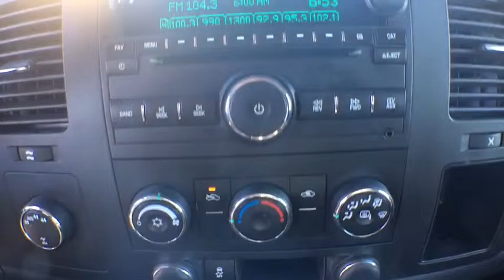2012 Chevrolet Silverado 1500 Denver, Evergreen, Brighton, Longmont, Parker, CO 31011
2012 Chevrolet Silverado 1500

Dye Autos
4855 Miller St